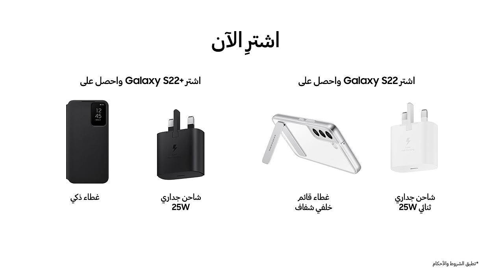Galaxy S22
مع إضاءة مصابيح الشوارع، يحين وقت الخروج وتصويرها على الفور. اجعل لياليك مبهرة مع التصوير الليلي الجديدة كلياً في هاتف Galaxy S22 و Galaxy S22+.